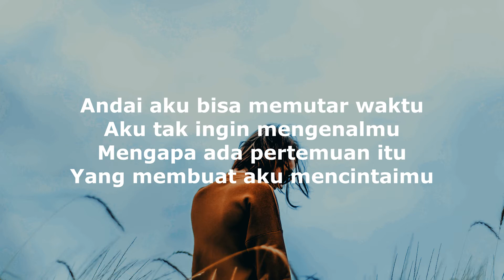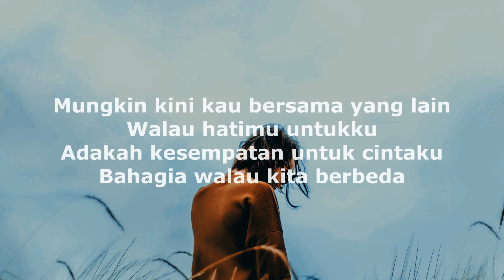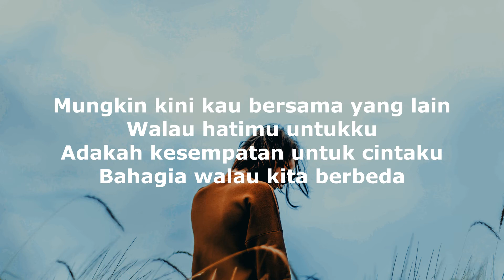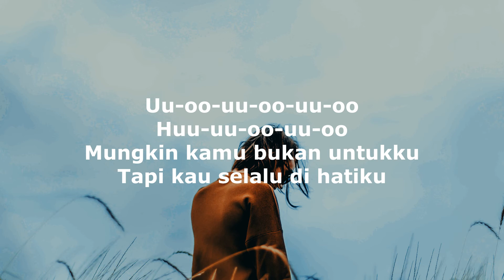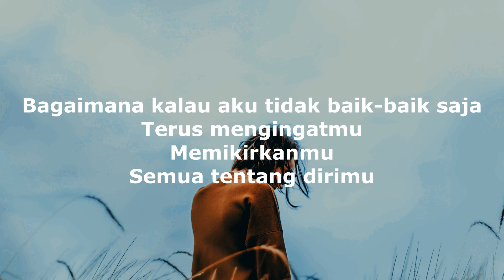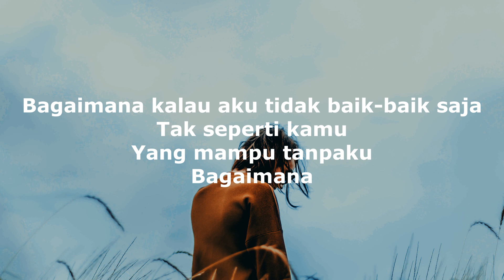JUDIKA - BAGAIMANA KALAU AKU TIDAK BAIK-BAIK SAJA (LYRICS & COVER)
Footage Photos by Matthew Henry on Unsplash